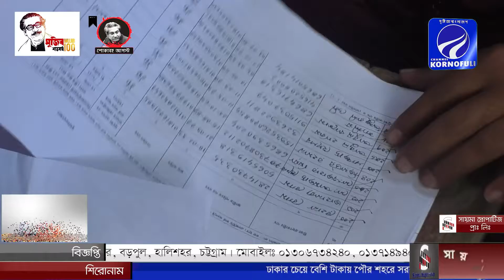সারাদেশের ন্যায় চট্টগ্রামেও চলছে গণটিকার দ্বিতীয় ডোজ